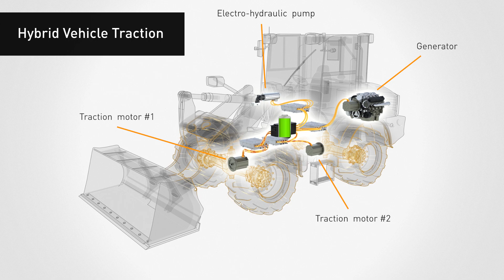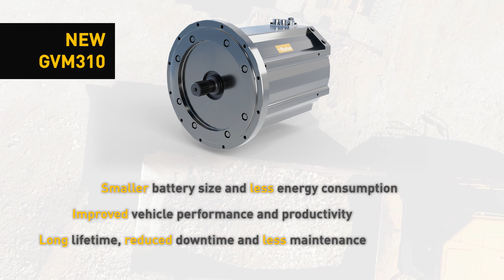Parker Global Vehicle Motor GVM310 - Electric Motors for Construction Vehicles (EN)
High power Permanent Magnet AC electric motors (PMAC) offer the best solution to meet the requirements of vehicle duty performance. In addition to operating as a high-power electric motor, the GVM310 is a very high efficiency generator. The GVM family achieves high power density thanks to a patented liquid cooling system, which also results in a cleaner, less complex, oil-free design. Engineered for Traction and Electro-hydraulic Pumps (EHP). The GVM electrical motor line has been designed to be used in a wide variety of construction vehicle applications.